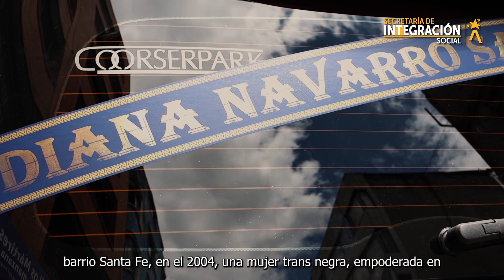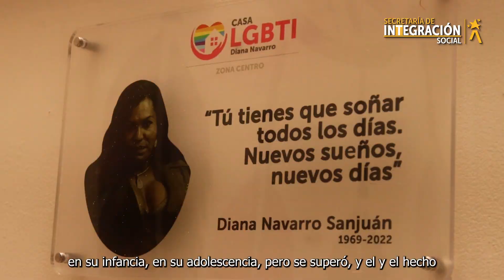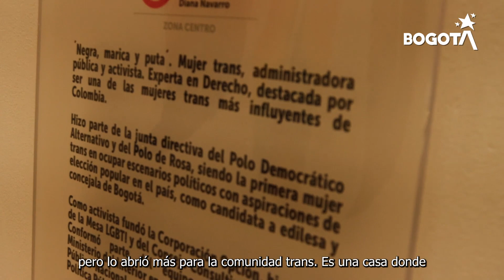El legado de Diana Navarro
Está es la historia de nuestra Casa LGBTI Diana Navarro ubicada en la
carrera 14 Bis #21-10
 el barrio Santa Fe de la localidad de Los Mártires.
Esta líder de los sectores sociales LGBTI se distinguió por su capacidad política para buscar alianzas y consensos que le permitieron avanzar, no sólo en su trabajo, sino en la causa que defendió toda su vida.
Le hacemos un homenaje aquella lideresa que lucho e incidió en Bogotá y Colombia.